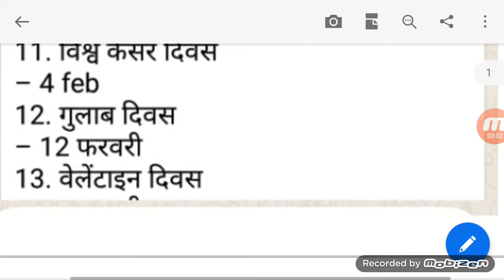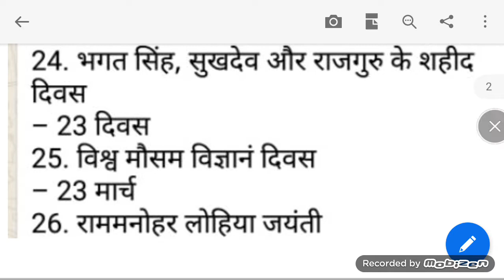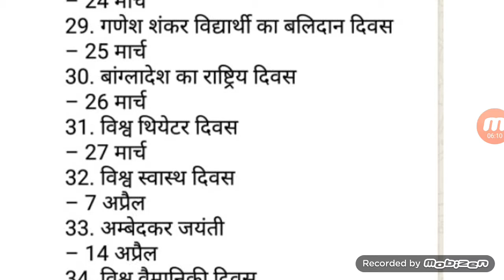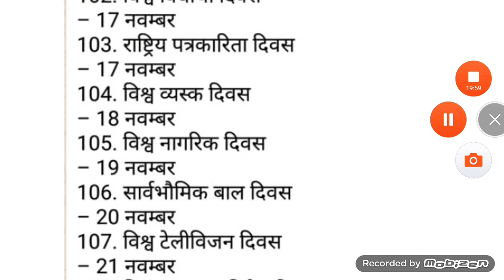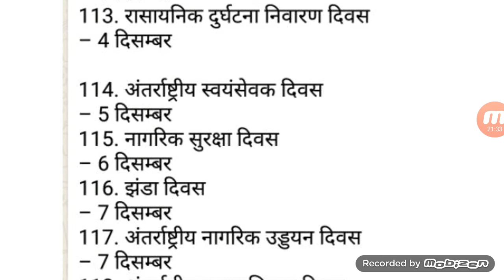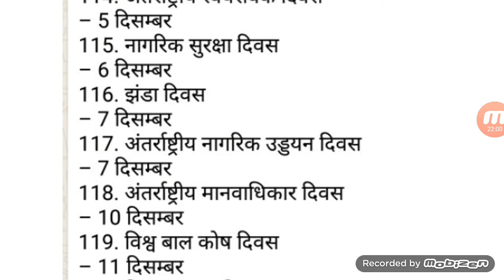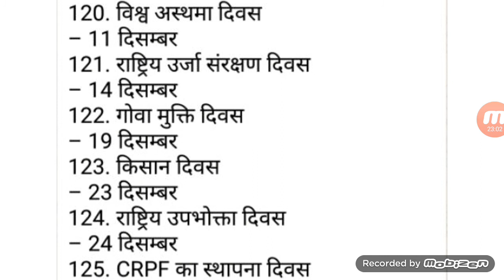👍RRB NTPC & GROUP –D के लिए दिवस से संबंधित महत्त्वपूर्ण प्रश्न👌 GOURAV JAT 【13】@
Top 5 government jobs, PWD, Primary teacher, Sachivalay, Post office, Anganwad, DRDO, NTPC 👍RRB NTPC & GROUP –D के लिए दिवस से संबंधित महत्त्वपूर्ण प्रश्न👌 GOURAV JAT @